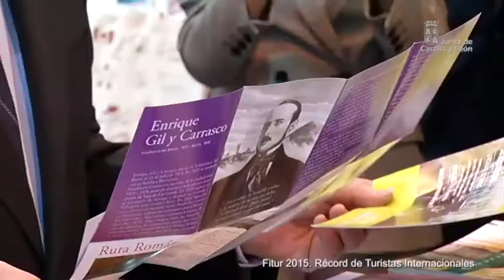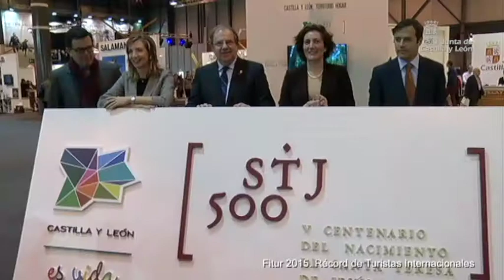Record de turistas internacionales